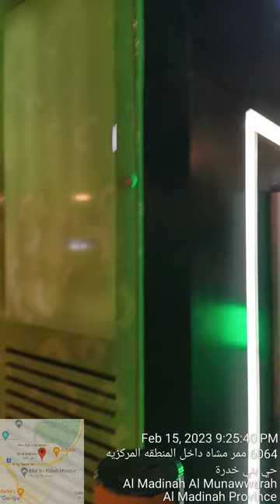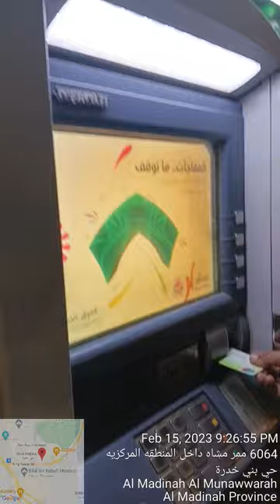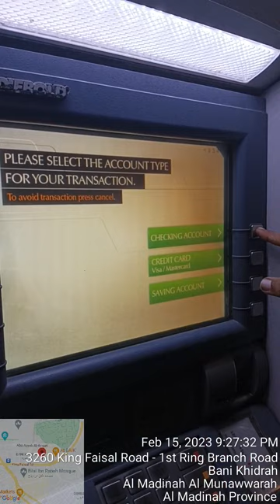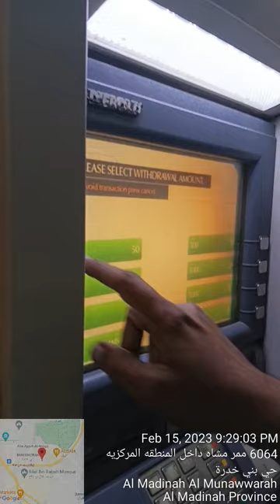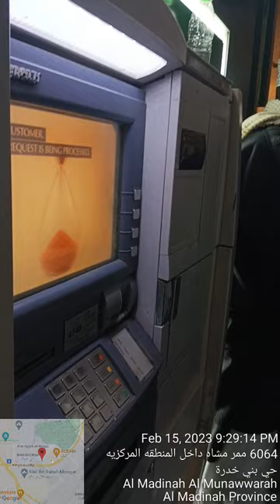ATM near Masjid e Nabwi and Masjid e Bilal